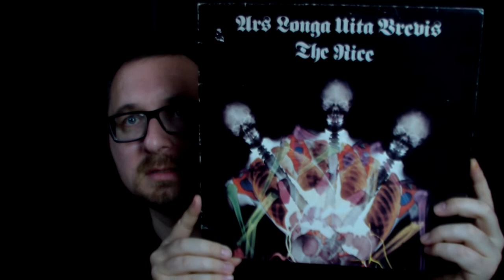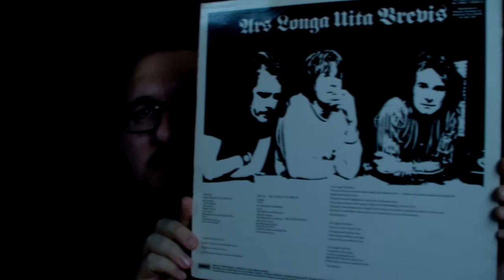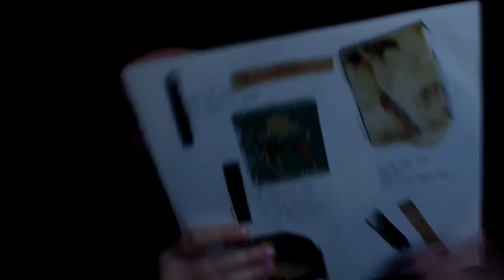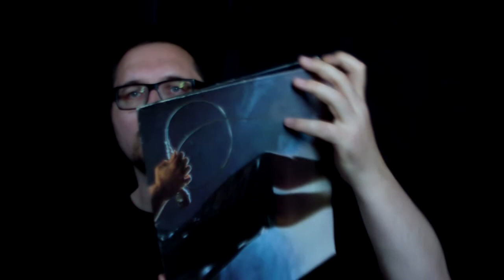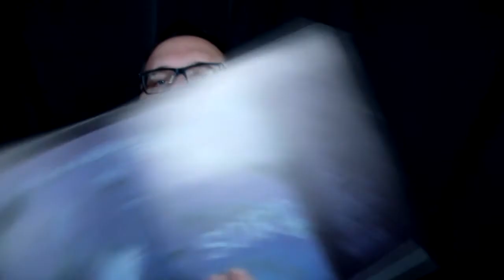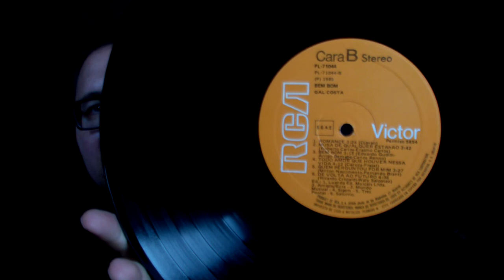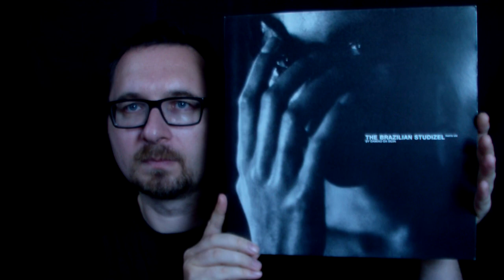VC - Vinyl Community - selection #03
Vinyl moods on two sunny days. The Nice, Gal Costa, Bebel Gilberto and more.